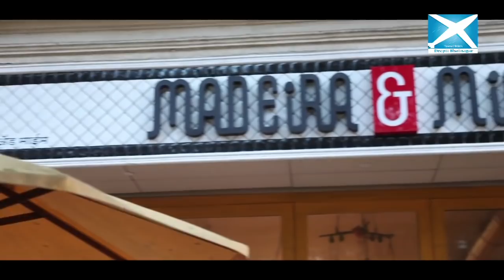Chandana's day out ( Yoga & Food)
Leaning yoga techniques, a treat at medira n mime.
intracting with the deaf n mute staff made the day fruitful.